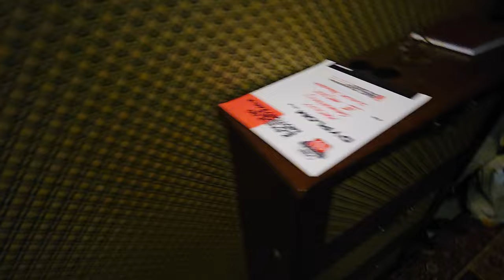Sobota w domu - tak nam mija